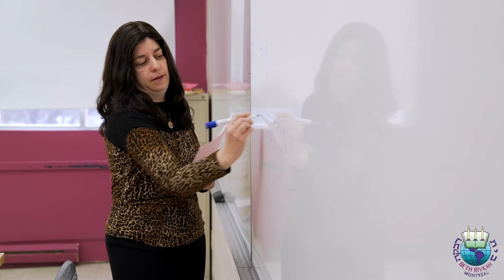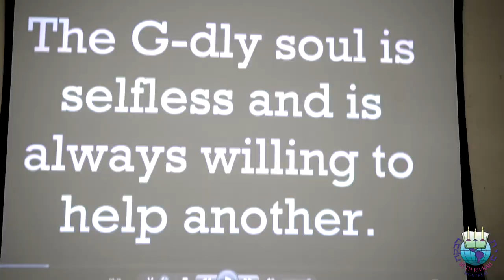Beth Rivkah Blossoms